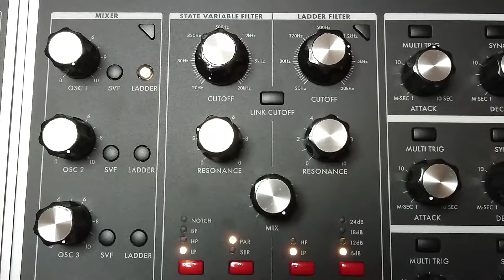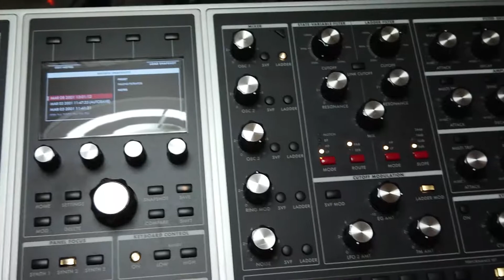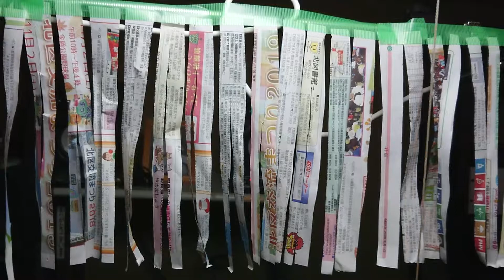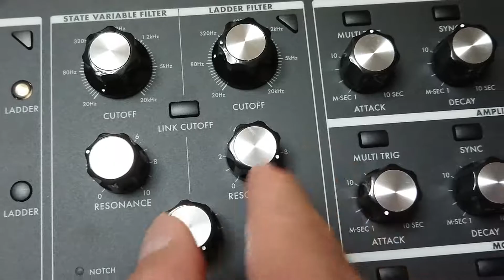[Machine] moog one Ladder Filter's Self-Oscillating State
That's a monster filter. Even minimoog Voyager can't make this vibration.
I should take care of my monitor when I make Self-Oscillating State anyway...